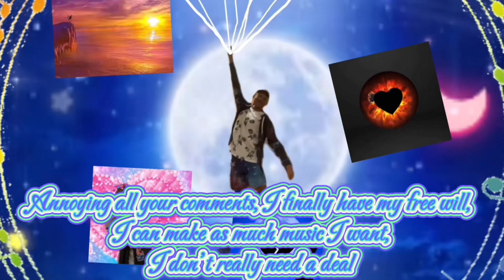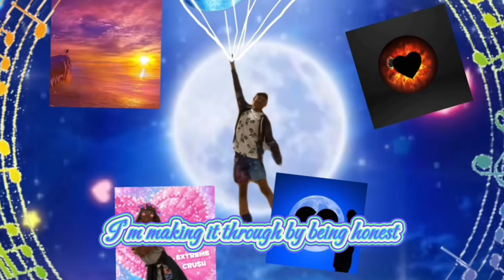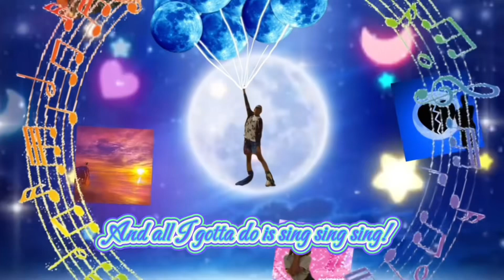Merc!- Sing! Sing! Sing! (Remastered) OFFICIAL LYRIC VIDEO!